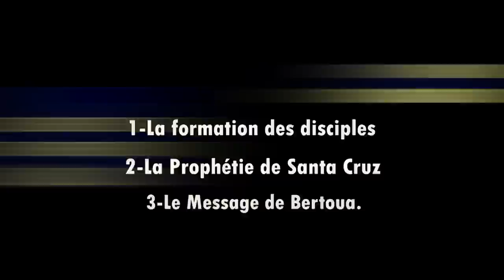PARTIE 1 : RETRAITE ANNUELLE DES MISSIONNAIRES NATIONAUX EN CÔTE D'IVOIRE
La Communauté Missionnaire Chrétienne Internationale (CMCI) en Côte d'Ivoire présente : RETRAITE ANNUELLE DES MISSIONNAIRES NATIONAUX EN CÔTE D'IVOIRE
THEME : REVISION DE 3 FACTEURS DE CROISSANCE (La formation des disciples, La prophétie de Santa Cruz, le message de Bertoua